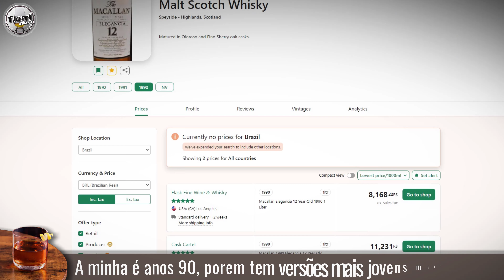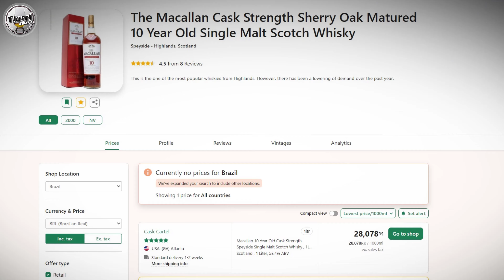OS 9 WHISKIES SHERRY DE BOM CUSTO BENEFÍCIO PARA VOCÊ COMEÇAR A DEGUSTAR